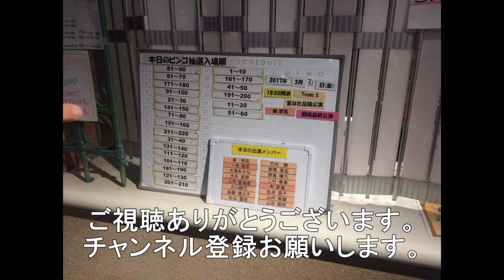錦帯橋の筋交いが流失していた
岩国市の錦帯橋です。
先日の長雨の増水で橋脚の筋交いが1本流失しました。